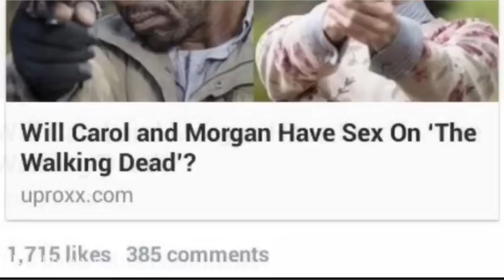The Walking Dead TWD Funny Moments Crack Humor Pt:11